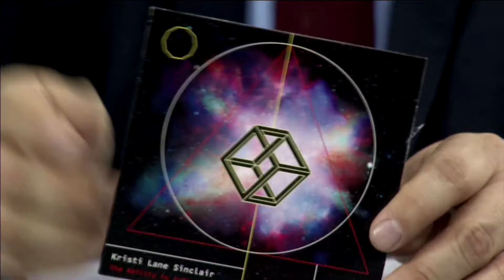‘Ernest Monias-levels of fame’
Cree/Haida musician Kristi Lane Sinclair tells The Laughing Drum when she knows she’s made it in the music biz.